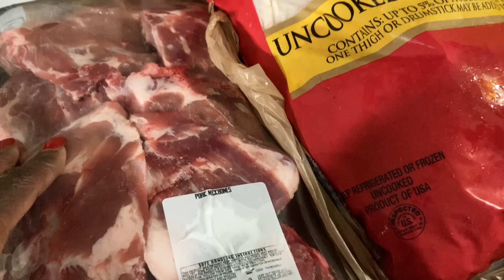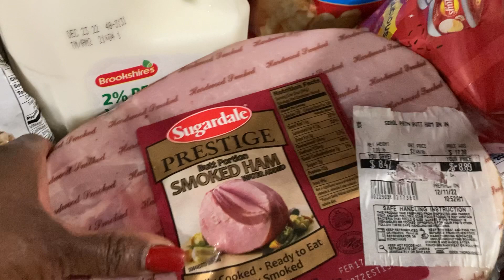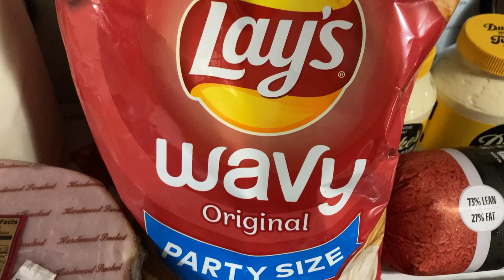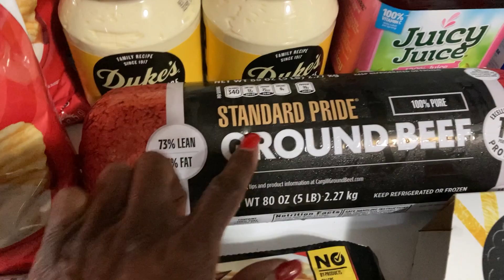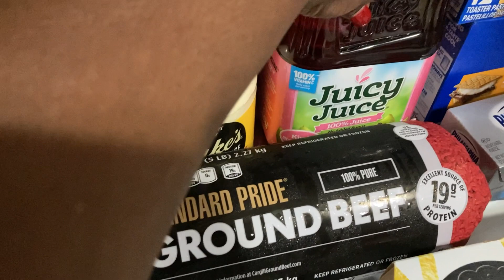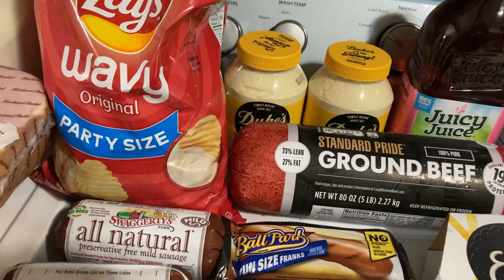Tuesday 12 13 22 haul | Preparing For The Holiday